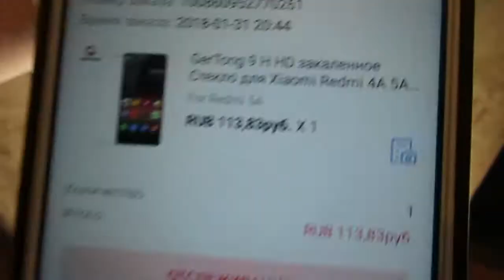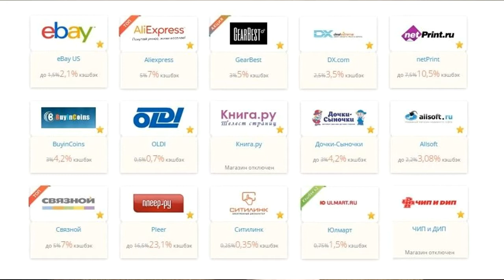Стекло и чехлы для Xiaomi Redmi 4A/5A/S Note/3 Pro/Mi4C/Mi4/Mi4S/Mi5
Price/Цена: 113 + 110 rub / 1.9 + 1.9 $ , Arrive in/Пришло за: 14 days/дней